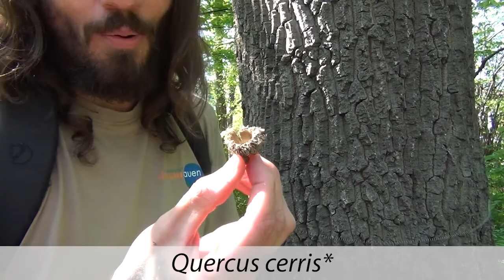Gehölzkunde-Rundgang am 20. April 2020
00:17 Juglans regia
01:30 Ulmus x hollandica
02:38 Fagus sylvatica 'Purpurea'
04:30 Liriodendron tulipifera
05:30 Wisteria floribunda
07:43 Prunus serrulata auf Prunus avium
10:10 Cupressus sempervirens
10:48 Hamamelis japonica
11:50 Ficus carica
12:29 Akebia quinata
13:36 Carya ovata
14:52 Maclura pomifera
16:15 Ginkgo biloba
17:36 Quercus petraea
18:46 Hedera helix
19:08 Fagus orientalis
19:57 Prunus padus
21:02 Quercus cerris
22:33 Ostrya carpinifolia
23:36 Liquidambar styraciflua
24:35 Ribes aureum
25:03 Skimmia japonica
25:38 Alnus viridis
27:12 Parrotia persica
28:21 Calycanthus floridus
29:24 Chimonanthus praecox
30:24 Prunus laurocerasus
31:37 Platanus x acerifolia

32:44 Pterocarya fraxinifolia